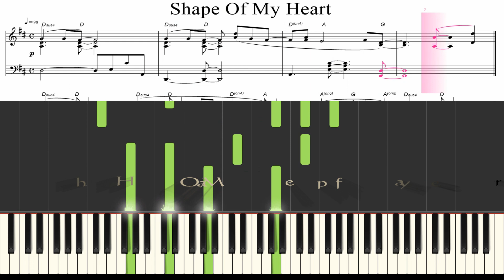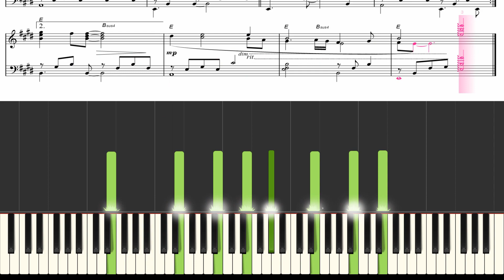【Piano】Shape Of My Heart（Backstreet Boys）